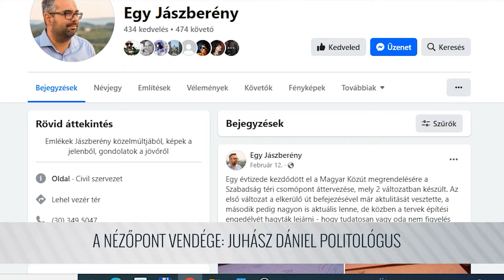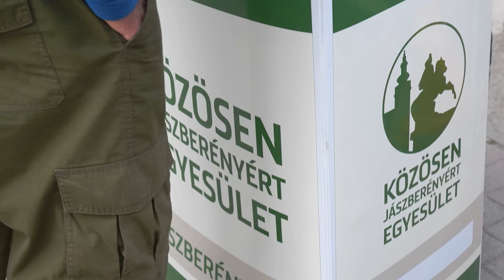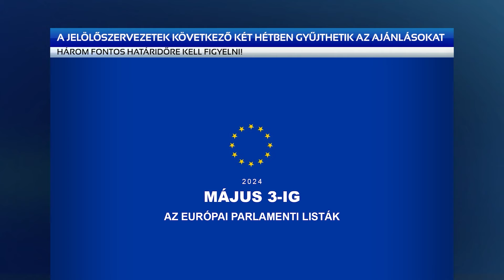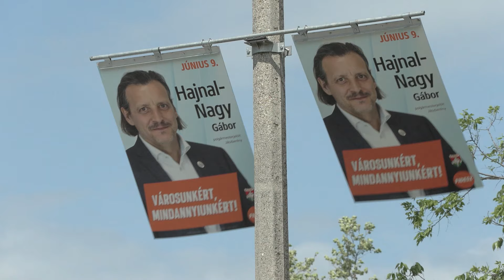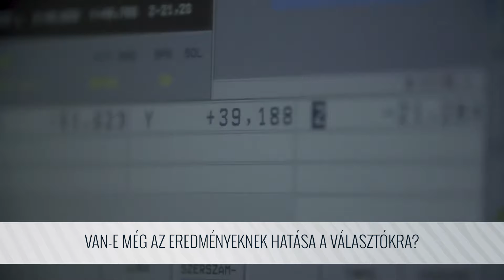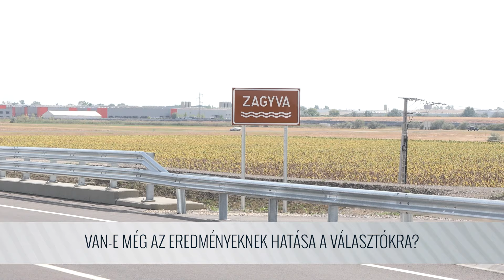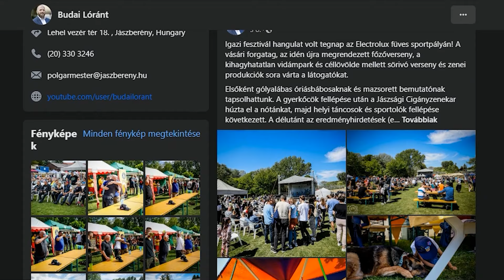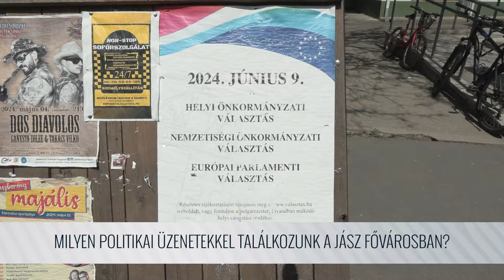NÉZŐPONT - HOGYAN HAT EGYMÁSRA AZ UNIÓS AZ ORSZÁGOS ÉS A HELYI POLITIKA? - 2. rész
Alig egy hónap választ el bennünket egy olyan választástól amikor egyszerre kell döntenünk az uniós és az önkormányzati politikáról. A két döntés egymásra gyakorolt hatását a felbolydult belpolitika kavarja meg igazán. Hogyan igazodhat ki ebben a magyar választó? Erre keressük a választ a Nézőpont heti adásában.